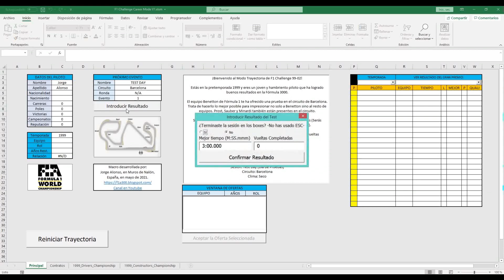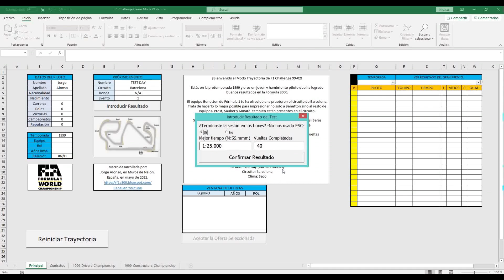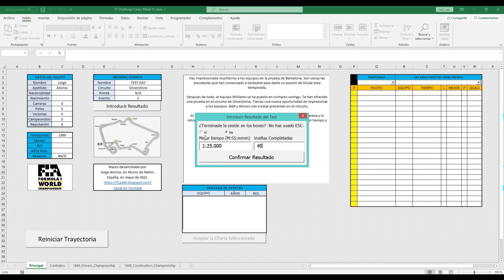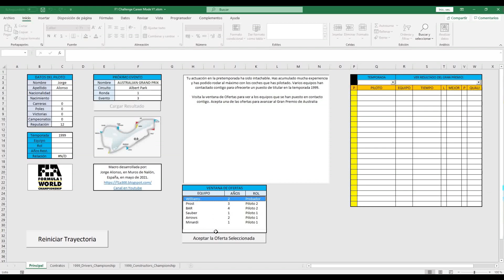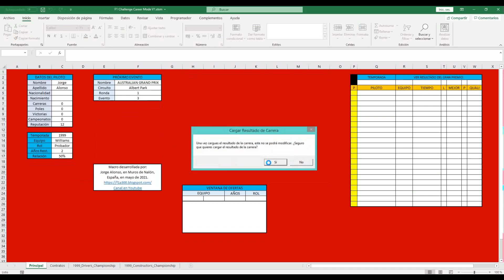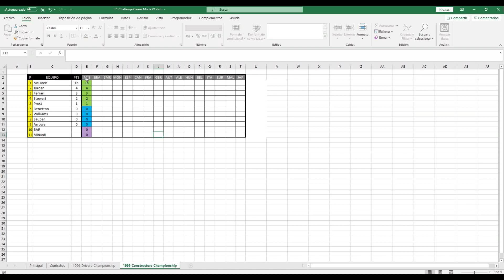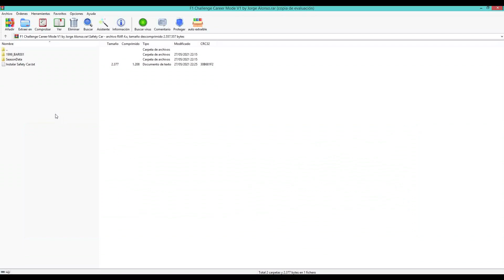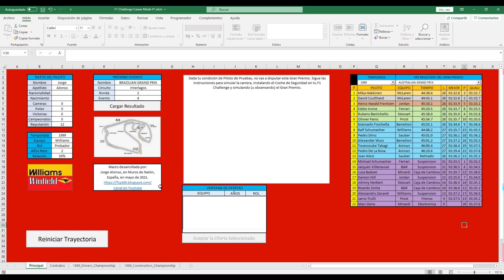Modo Trayectoria en F1 Challenge 99-02 (Descarga en la descripción) - Instrucciones de uso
Versiones anteriores (usar en caso de que la 1.3 de problemas)

Hoy os traigo una nueva aplicación en Excel, en este caso con un modo Trayectoria para el F1 Challenge 99-02. En él os sumergiréis en el mundo de la Fórmula 1, realizando pruebas y siendo fichados por los equipos para competir en el campeonato del mundo.